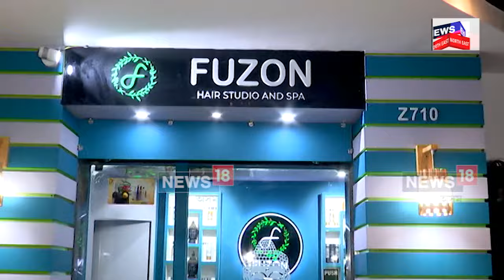অবিশ্বাস্য যেন লগা বাস্তৱ কাহিনী এয়া | N18V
▶️ 'দহ টকীয়া এটা বাম্পাৰ অফাৰ'
▶️ খবৰ শুনিয়ে দৌৰি আহিছে এজাক লোক
▶️ AC কোঠাৰ বিলাসী চকীত বহি এই সুবিধা
▶️ অবিশ্বাস্য যেন লগা বাস্তৱ কাহিনী এয়া...